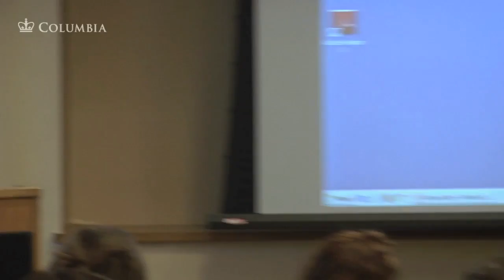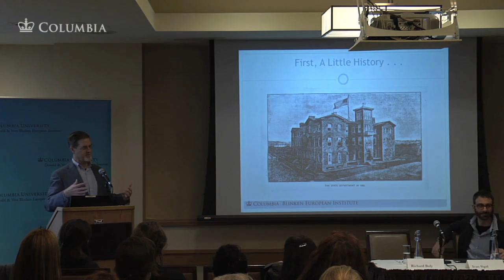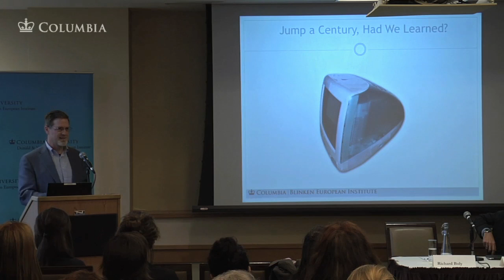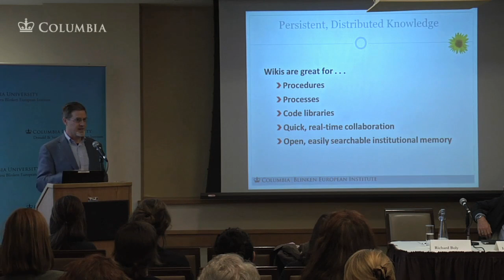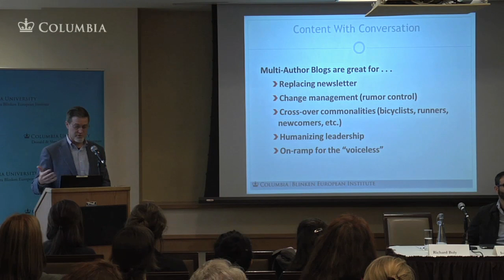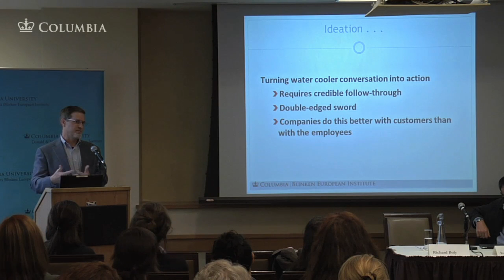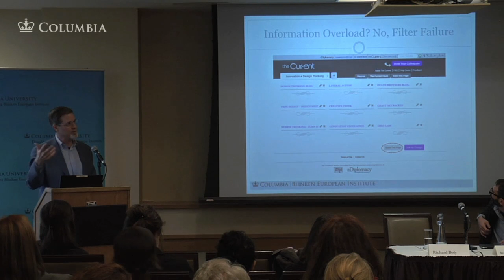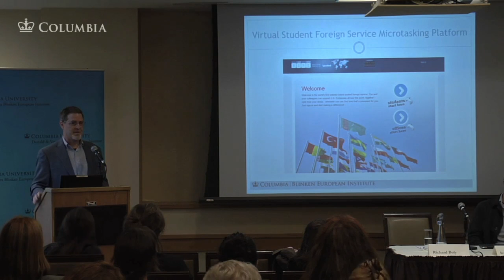Statecraft and New Media: Assessing the Internet Freedom Agenda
(Part of the BEI Series on New Diplomacy)

Panelists:

Richard Boly, Director of the eDiplomacy Program, U.S. Department of State

Taylor Owen, Research Director, Tow Center for Digital Journalism, Columbia School of Journalism

Ivan Sigal, Executive Director, Global Voices

Anya Schiffrin, Director of the International Media, Advocacy and Communications Specialization at SIPA, Columbia University